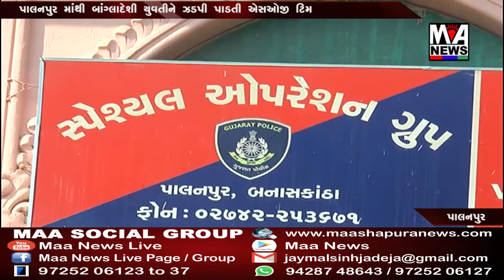પાલનપુર માંથી બાંગ્લાદેશી યુવતીને ઝડપી પાડતી એસઓજી ટિમ